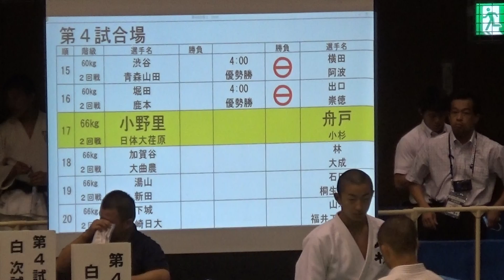2017年 柔道男子 個人66kg級 日体大荏原×小杉 2回戦